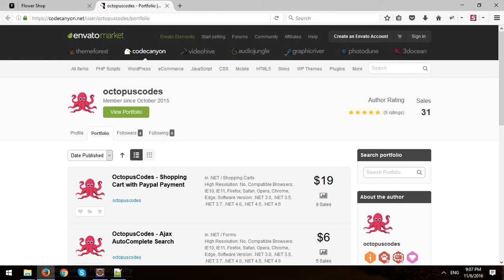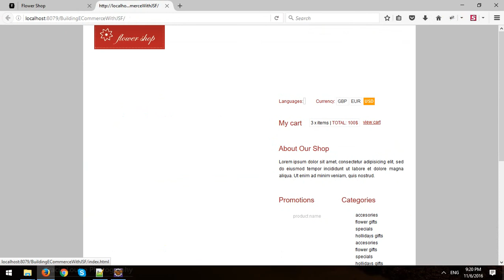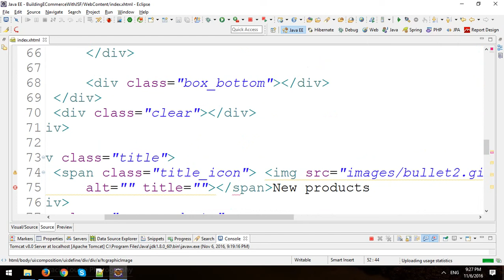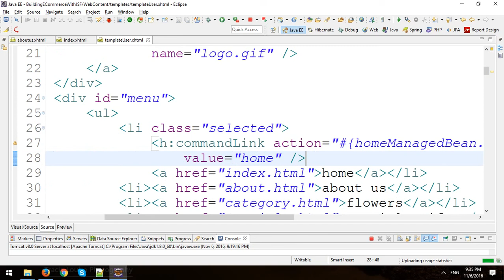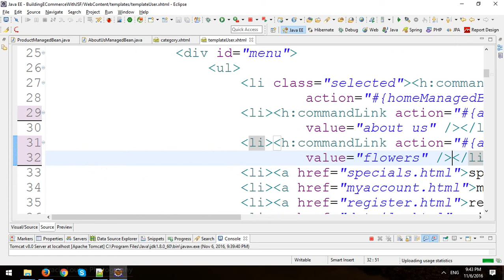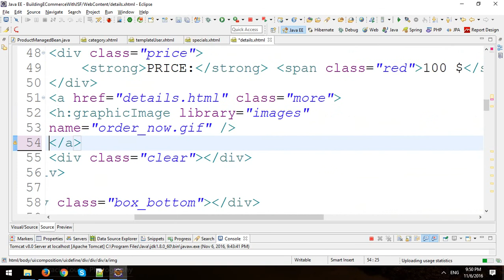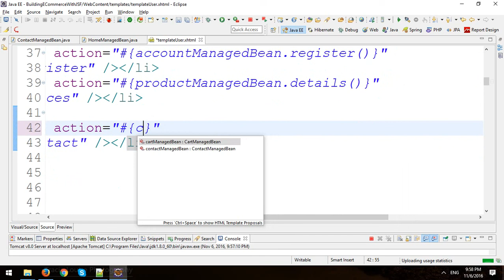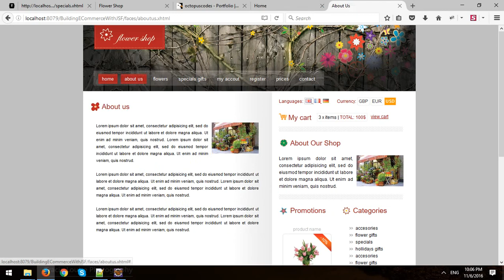Building An ECommerce Store Using JSF Framework - Part 1 - Template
In this video, I will demo how to Build An ECommerce Store Using JSF  Framework.

To download all sources code for demo about Building An E-Commerce Store Using JSF Framework.